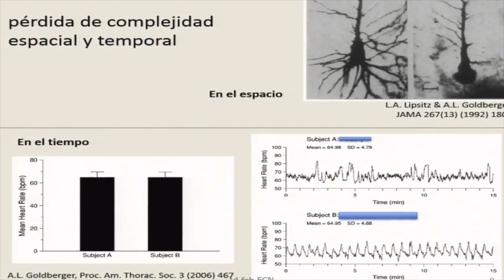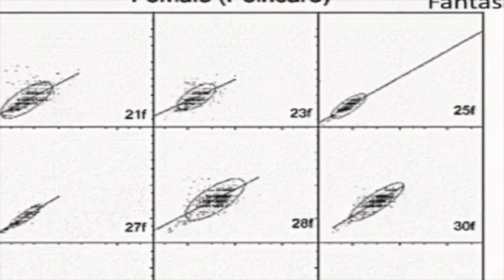¿Cómo se expresa el corazón?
El corazón es complejo y el de la mujer más que el del hombre, aseguró Alejandro Frank, coordinador general del Centro de Ciencias de la Complejidad (C3) de la UNAM, para luego añadir: “Y ojalá esto no se tome como un comentario sexista, sino todo lo contrario”.